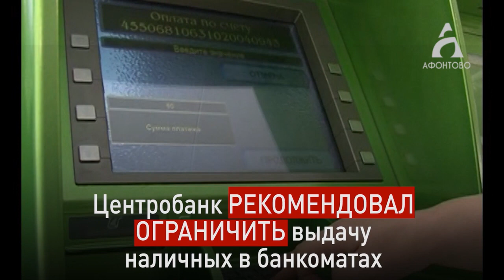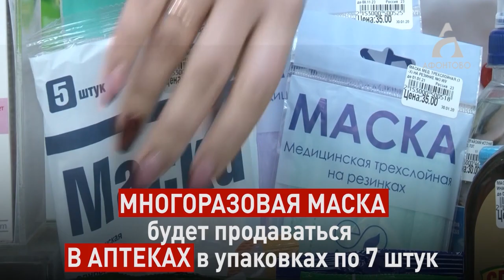Коротко о разном 24.03.2020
Средняя зарплата в Красноярском крае приблизилась к 50 тысячам рублей

Рост заработка наблюдается во всех сферах. Самые высокие зарплаты в сфере добыче ископаемых. Там среднемесячный заработок превысил 106 тысяч рублей. Меньше всего получают работники гостиниц и предприятий общепита — в месяц выходит сумма меньше 30 тысяч рублей. При этом самый большой рост показали зарплаты тех, кто работает в сельском хозяйстве — их показатели выросли на 13% по сравнению с прошлым годом.

О других новостях дня в рубрике «Коротко о разном».